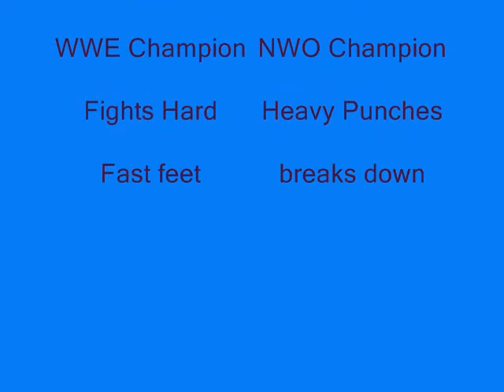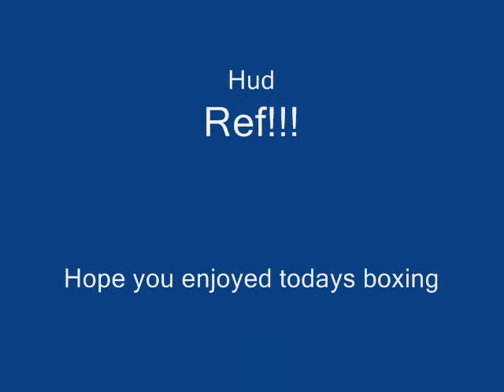Eugene vs Rocky runner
Funny action